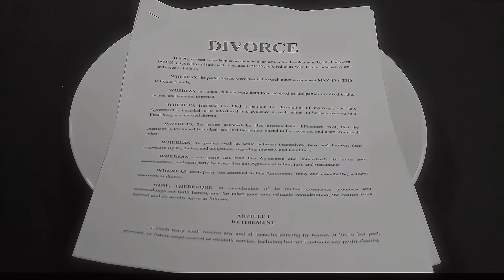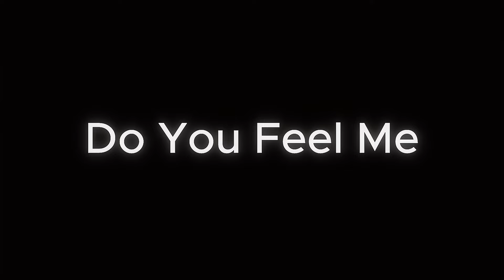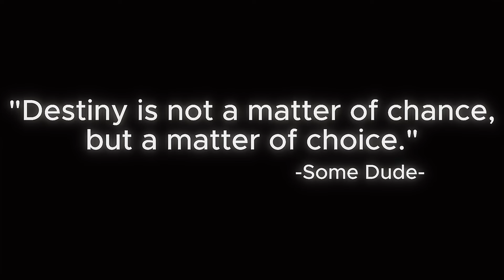Mike Schelling-"Do You Feel Me" (2024) Short Film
This short film was inspired by my song 'Do You Feel Me' and the the enigmatic allure of one of my all time favorite shows,  'The Twilight Zone.' 'Do You Feel Me' weaves an eerie tale that echoes the thought-provoking themes of the beloved series. Prepare to question the very fabric of existence and the intricate dance between destiny and darkness.